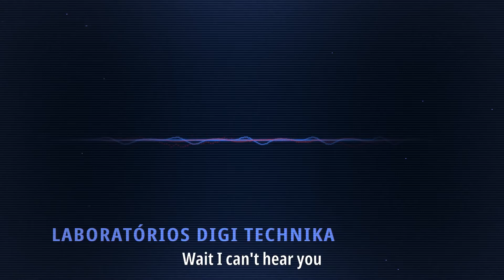Agent Paws | Elite pass Season 23 | Garena Free Fire